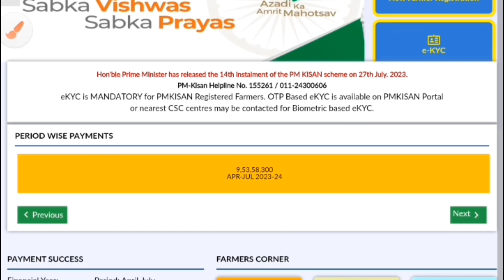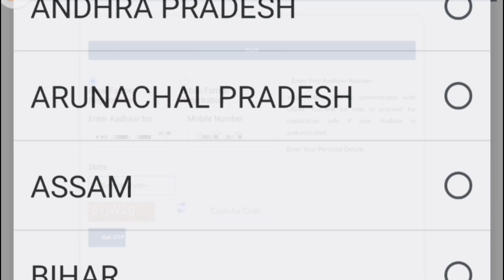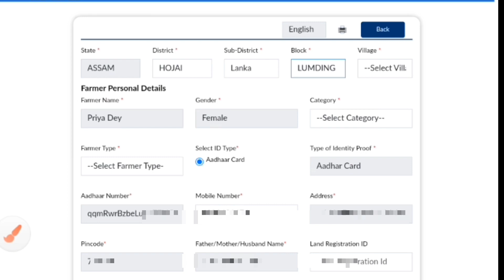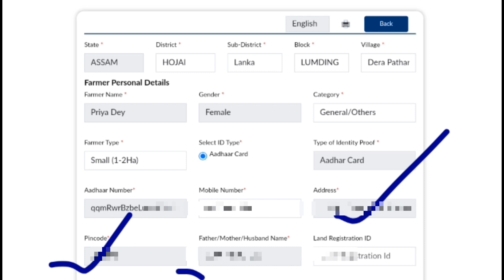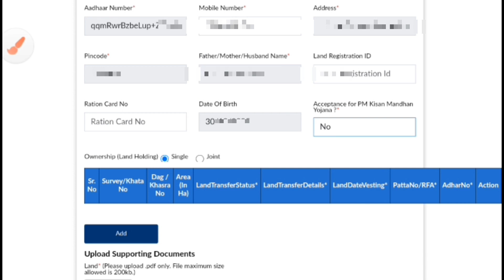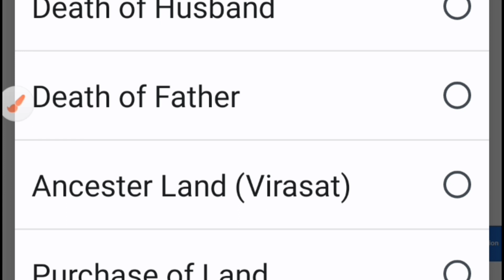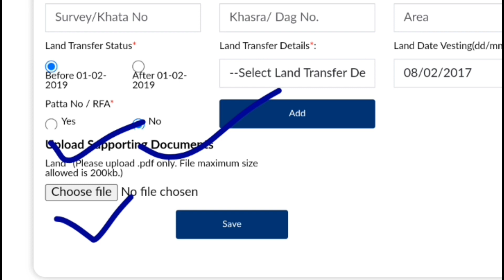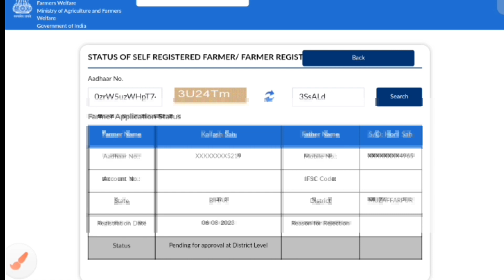🤩PM Kisan New Registration कैसे करें | पीएम किसान न्यू रजिस्ट्रेशन कैसे करें | New Process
🤩PM Kisan New Registration कैसे करें | पीएम किसान न्यू रजिस्ट्रेशन कैसे करें | New Registration Process

• About this video - I Told In This Video How to Do PM Kisan Samman Nidhi Yojana New Process New Registration In Online ll Hindi info

PM Kisan Yojana New Status Check | PM Kisan New Website Lunch | PM Kisan Yojana New Registration Problem Slove | Jai Hind ❤️

Top Ranking Keywords 🔍
how to apply pm kisan yojana new farmer,
how to apply in pm kisan yojana,
how to apply new farmer registration in pm kisan,
how to apply for pm kisan scheme online 2023,
how to enroll for pm kisan scheme,
how to online apply pm kisan yojana,
how to apply pm kisan in online,
how can apply pm kisan yojana